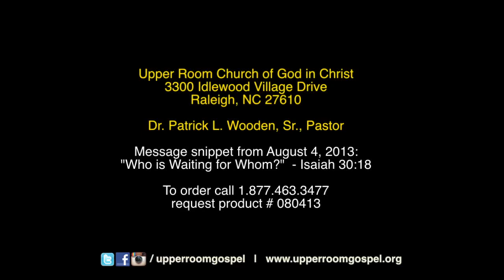Who is Waiting for Whom? #080413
Who is Waiting for Whom?
Message snippet from August 4, 2013

Upper Room Church of God in Christ
Dr. Patrick L. Wooden, Sr., pastor

and request product #080413